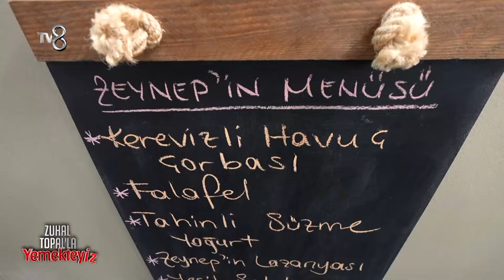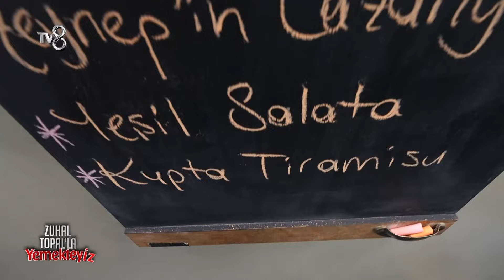Zeynep'in Mutfak Macerası | Zuhal Topal'la Yemekteyiz 576. Bölüm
Zeynep'in mutfak macerası nasıl geçti?